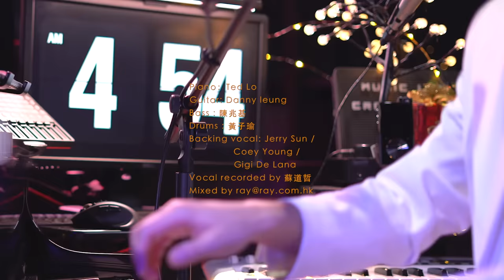For all of us - Channel Opening Song. 2020 X'mas composition to my Lord.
May I hv yr attention on the first and the last sentence of the  lyrics.

Composer： Charlie G
Lyrics： Charlie G
Music Arrangement： Ted Lo
Producer： Charlie G / Nicholas So
Vocalist： Charlie G / Gigi De Lana / Aiek / Coey / Jerry Sun

He will wipe tears from your eyes
and there’ll be no more death
no more for sorrow or pain
and all these things they’ll be gone
that’s forever
he will make all things new

he is alpha and omega
from the beginning and the end
to all who’s thirsty
he gives freely
from the Spring water of time

for you he will make all things new

Glory to god, Amen.